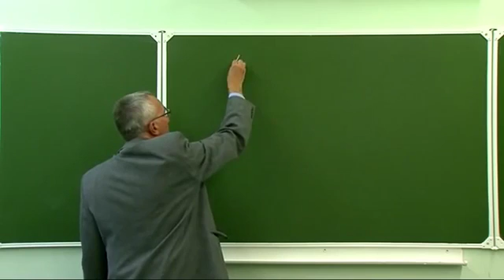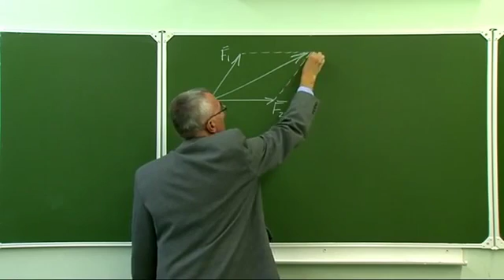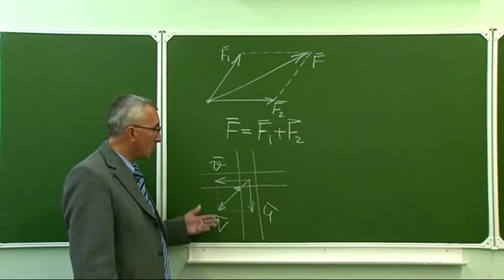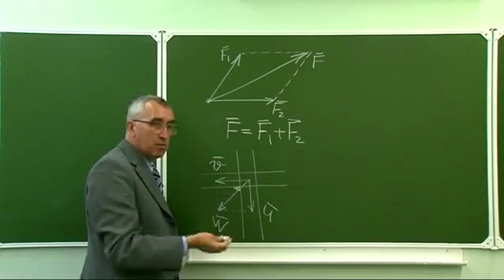2 1 Statika Aksiomy Lekciya Aks 1